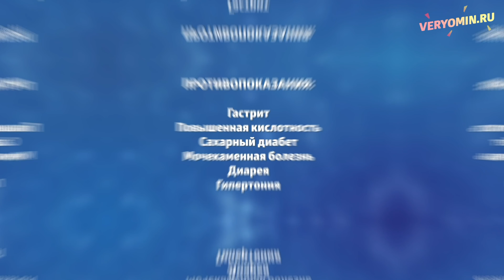Вот ЧТО БУДЕТ, если ЕСТЬ СВЕКЛУ Каждое Утро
Свекла богата различными минералами, например магнием и калием, что необходимо для нормальной работы сердца, кальцием для костей, железом для кроветворения, йодом для щитовидной железы.

Каждый день на канале ВЕРЬЁМИН выходит по 2 ролика! Новые видео с фактами, ТОП 5 и ТОП 10. Вместе с Верьёминым узнавайте что-то новое, невероятное, необычное, познавательное и интересное! На нашем канале вы найдете ролики про спорт, фитнес, йогу, узнаете новые упражнения для здоровья всего тела!